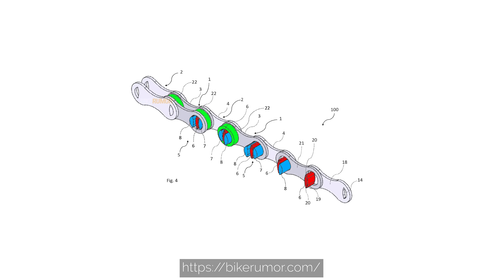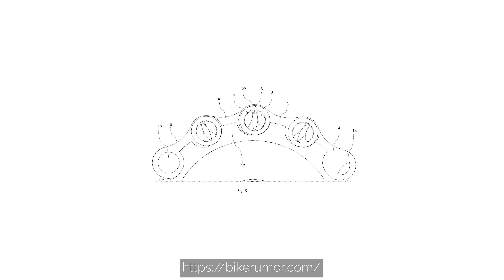Самое интересное из мира велоиндустрии / Выпуск 148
В этом выпуске мы расскажем:
00:12 Taipei Cycle – BLKTEC C1D
01:00 Taipei Cycle – FFWD
01:39 Taipei Cycle – Recon Components
02:00 Taipei Cycle – Hubsmith
02:25 Taipei Cycle – KT Taiwan
02:52 CeramicSpeed – патент на велосипедную цепь
04:22 Paris-Roubaix – разрешены системы изменения давления в шинах